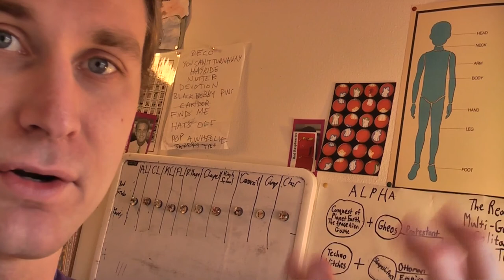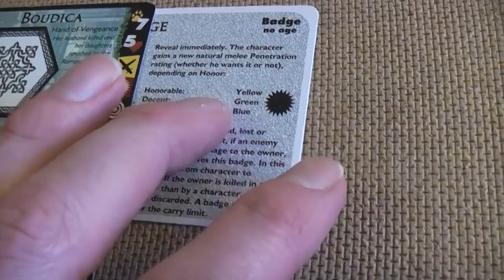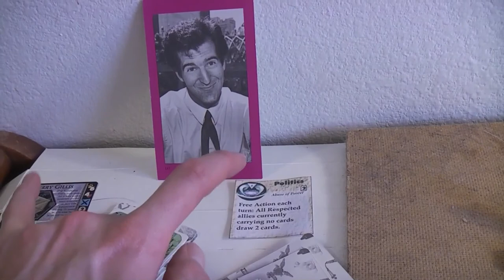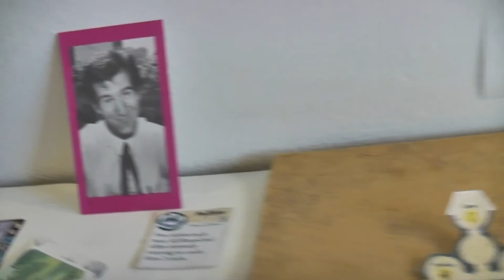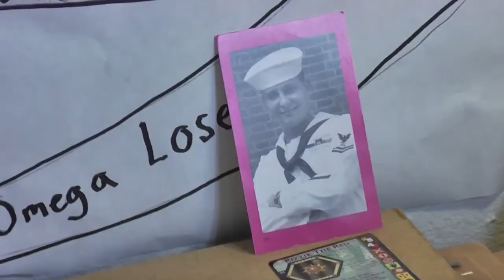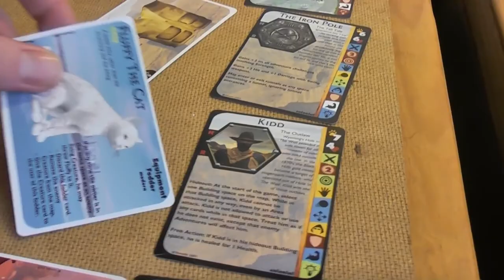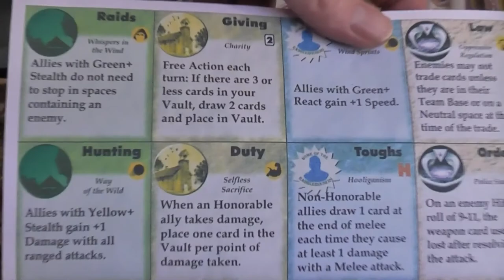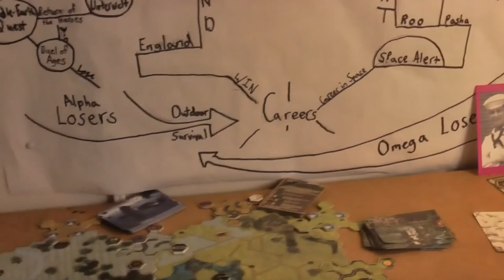TRPMGSMT Hapsburg Leg 3- Duel of Ages 02- With Sinking Feet.mp4